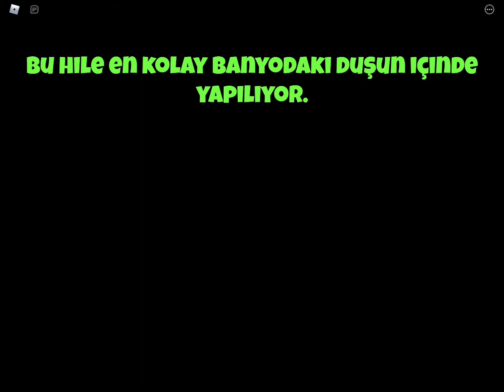Roblox piggy duvardan geçme hilesi😎😎😎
Duvardan geçme hilesi